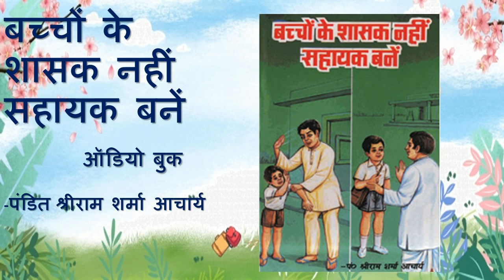बच्चों के शासक नहीं सहायक बनें ऑडियो बुक (हिंदी) भाग- 01